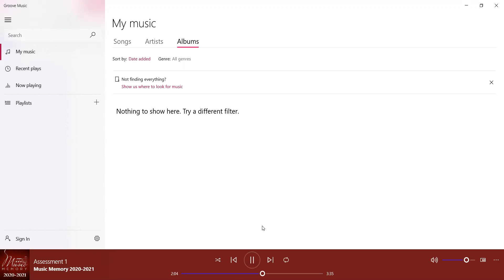3 Assessment 1